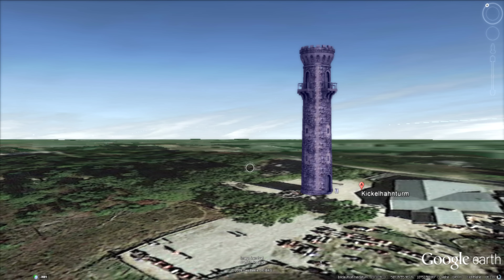Kickelhahn tower on Google Earth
It took a while, but finally Google Earth processed and accepted my Kickelhahn tower model. The model was created in Blender, later I exported it as.obj for an import in Sketchup.